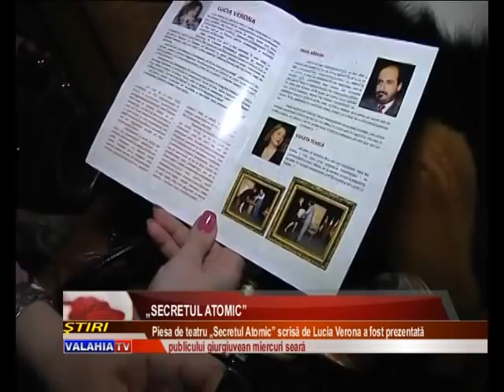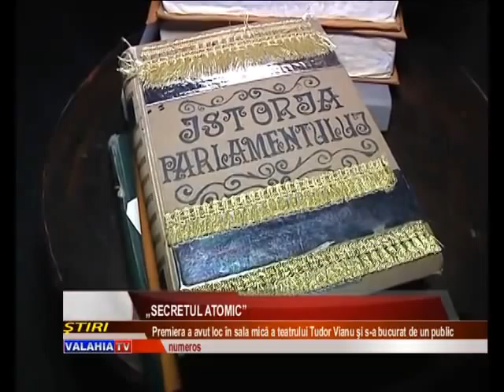„Secretul atomic"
Doi preşedinţi ai unui stat imaginar şi un secret. Secretul atomic. Aceasta a fost piesa pusă în scenă pentru prima oară la Giurgiu ieri seară. Rolurile celor doi preşedinţi au fost interpretate de Violeta Teaşcă şi Pavel Bârsan în regia lui Ingrid Boanţă.